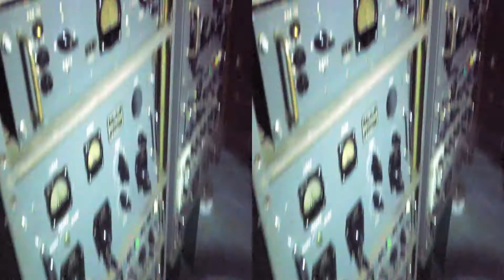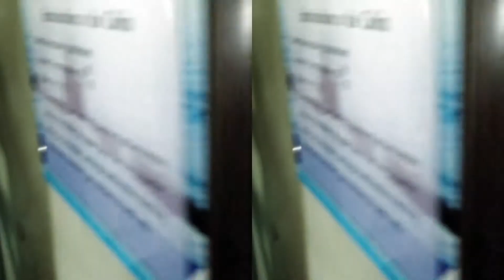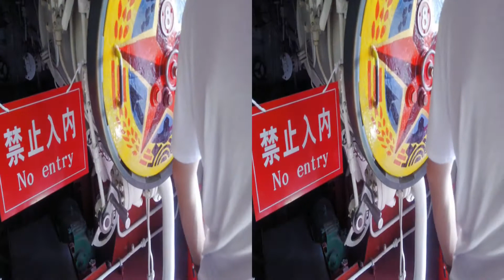【3D立体視】中国 大連/大连/Dalian 2019.08 苏联R级033型潜艇@旅顺潜艇博物馆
中国 大连 2019.08
苏联R级033型潜艇@旅顺潜艇博物馆
Sūlián R jí 033 xíng qiántǐng@Lǚshùn qiántǐng bówùguǎn